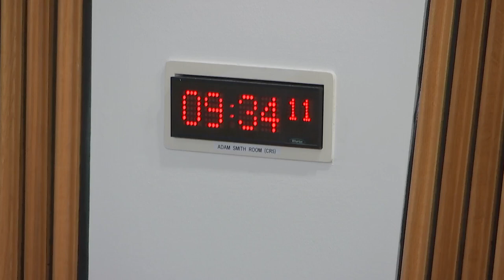Citizen Participation and Public Petitions Committee - 3 May 2023